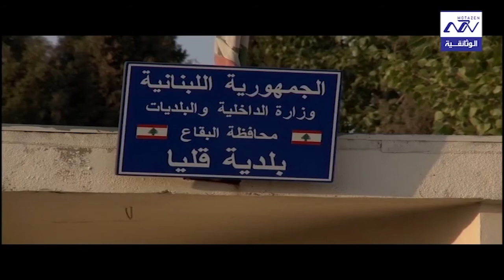البرنامج الوثائقي هنا بقينا بلدة قليا البقاع الغربي 3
البرنامج الوثائقي هنا بقينا بلدة قليا البقاع الغربي
قليا
برنامج وثائقي يتناول قرى الصمود في الجنوب اللبناني، نستمع في هذه الحلقات الى الى قصص المعاناة التي رواها لنا أشخاص عايشو القهر والذل والقتل والتشريد ايام الاحتلال الصهيوني للبنان، حلقات تحكي معاناة الناس في زمن الاحتلال.

قليا
قليا ، وتكتب أحيانا قلايا ، تقع في قضاء البقاع الغربيّ على ارتفاع ٧٥٠ م. عن سطح البحر ، تبعد قليا مسافة ١٠٧ كلم عن بيروت عبر شتورا ـ قبّ الياس ـ صغبين ـ سدّ القرعون ـ زلّايا. مساحة أراضيها ٥٠٠ هكتار. زراعاتها حبوب وحنطة وزيتون. عدد أهالي قليا المسجّلين حوالى ٣٠٠ ، ٢ نسمة من أصلهم قرابة ٩٧٠ ناخبا.

إسمها ساميّ قديم Qelia ومعناه : القليلة والقلّة وما شابه. وجدت في تربتها بعض بقايا أثريّة مطمورة كالحجارة والقطع الفخّاريّة.
عائلات قليا
مسلمون سنّة وشيعة : إسماعيل. بلّوط. جمعة. الحاج. الحسيني. الخطيب. زين. سلام. شلهوب. عبد الله. عواضة. عيد. عيسى. ماضي. مصطفى. ملحم. ناصر. نصّار. اليوسف. يونس.
البنية التجهيزية لبلدة قليا
المؤسّسات الروحيّة والتربويّة والإداريّة والبنية التحتيّة والخدماتيّة والاقتصاديّة في بلدة قليا مسجد وحسينيّة ؛ ومدرسة رسميّة تكميليّة مختلطة، محكمة جب جنّين ؛ مخفر القرعون ؛ مياه الشفة من مشرع شمسين ؛ الكهرباء من الليطاني ؛ بريد مشغرة ؛ بضعة حوانيت تؤمّن المواد الغذائيّة والحاجيّات الأساسيّة.

حسين زين : قاض ؛ محمّد بك اليوسف (م) : اتّصل بخدمة الأمير بشير الذي جعله معتمدا له في دمشق ، وأقطعه مجدل عنجر وعيتنيت.